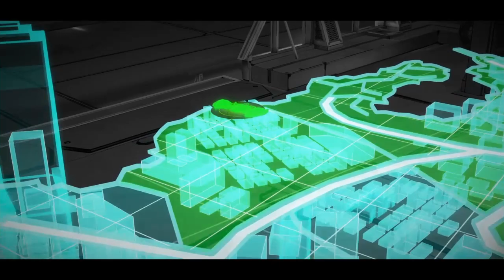A PENGUIN MEETS A BAT (Telltale Batman Shadows Edition Part 9)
Thanks for watching 😁 I hope you enjoyed, if you did consider subscribing and clicking the like button 👍 clicking the little notification bell will also make sure you don't miss any new videos 👍😁